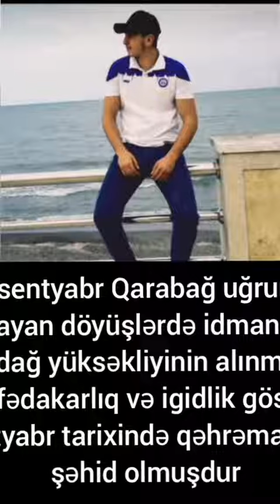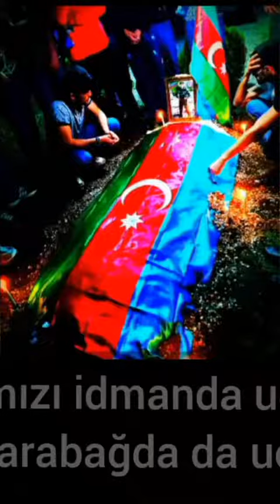Sehid Sadiq Bagirzade Astara rayon Erçivan qesebesi